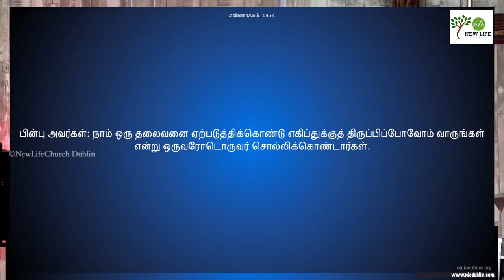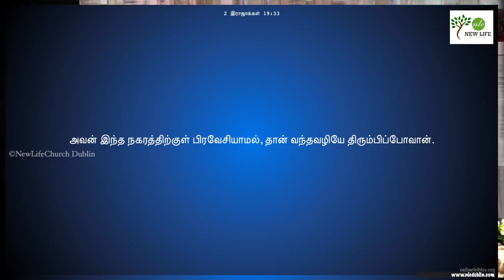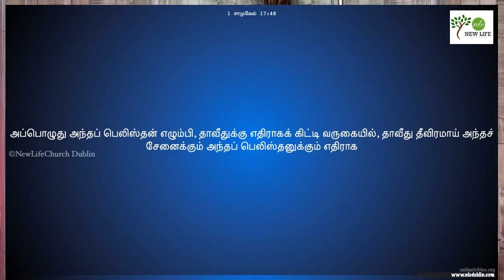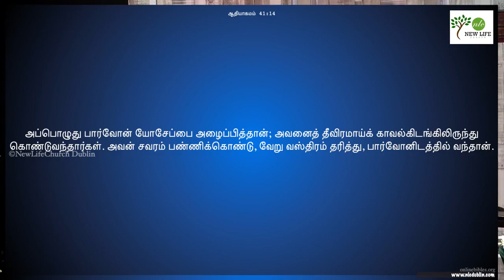Altitude || Ps. Mathew || New life Church - Dublin || Sunday Service || 26th March 2023